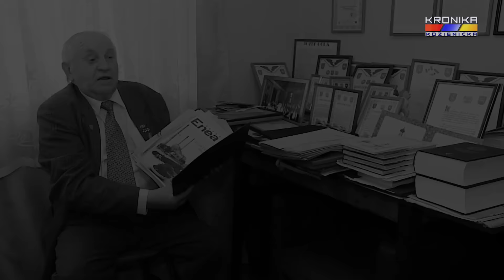Zmarł Stanisław Wołos